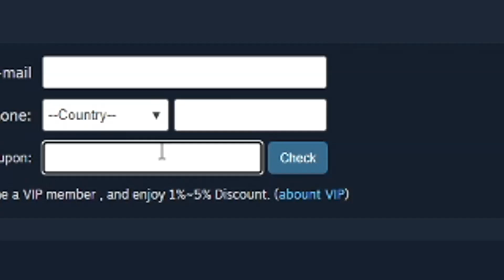*TEAM DIAMONDS* AHMAN GREEN & ANDRE RISON GAMEPLAY!! PACKERS THEME TEAM EP.09!! (Madden 22)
love y’all❤️